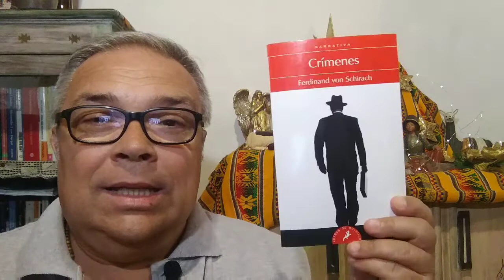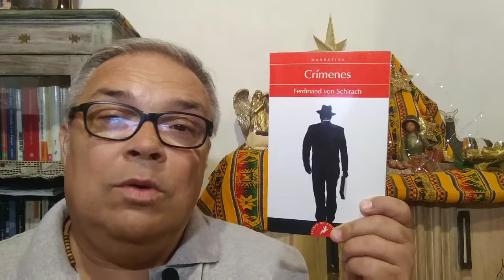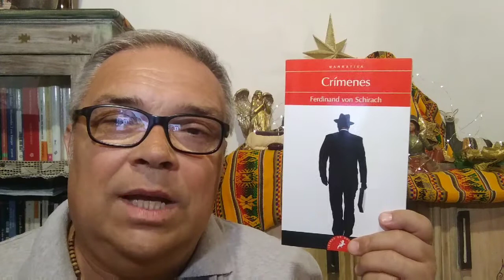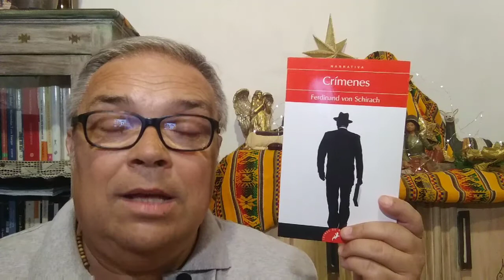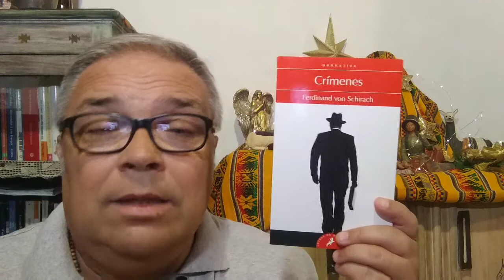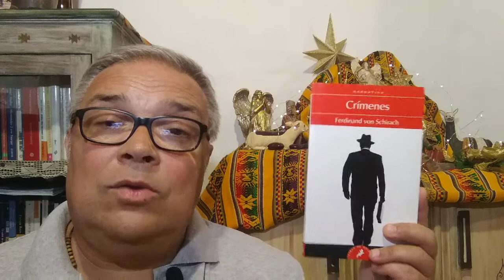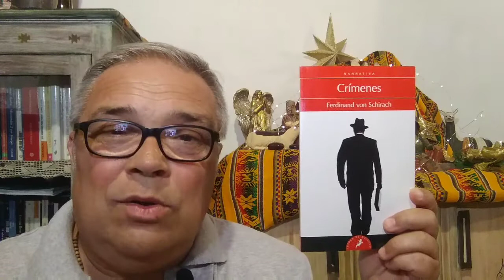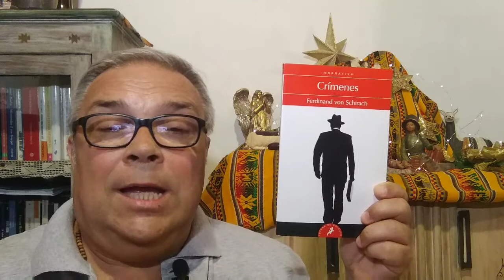RESEÑA LIBRO: "CRÍMENES" - FERDINAND VON SCHIRACH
En el prólogo del libro el autor nos lo dice: Nuestra vida es estar danzando sobre una fina capa de hielo, debajo el frío de la muerte. El peso de las acciones de las personas pueden determinar la rotura de esa capa, como no hacerlo, muchas veces es cuestión de suerte y hay que seguir danzando. Altamente recomendable para ver la realidad de personas como cualquiera de nosotros que terminan en una situación límite de no retorno.